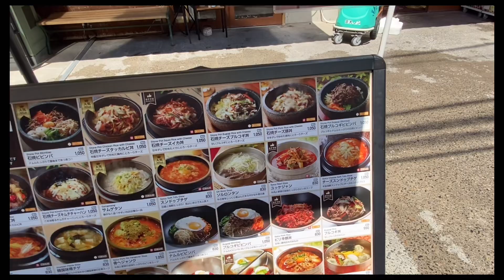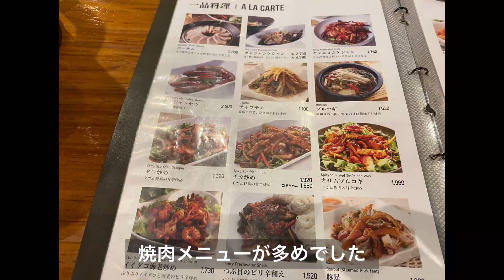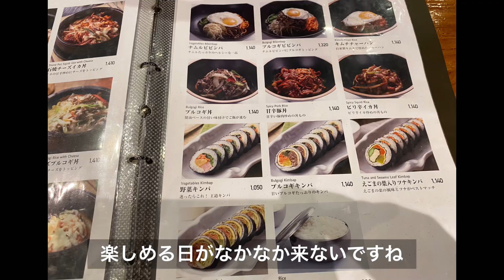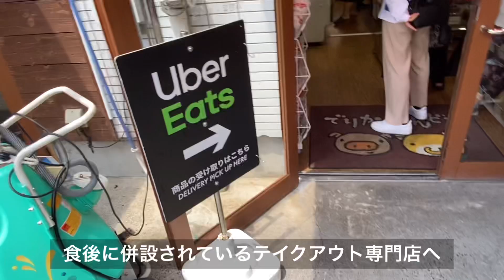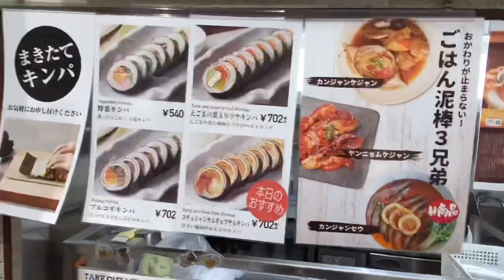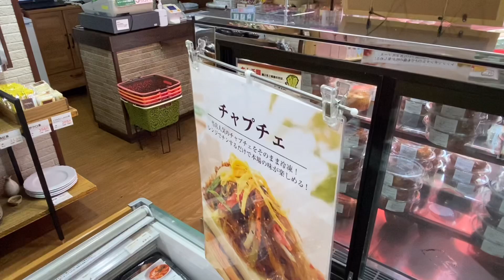【新大久保グルメ】トップに君臨する人気店で午前１０時にランチしてみまして。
新大久保でトップの人気を誇る「でりかおんどる 新大久保本店」
週末のお昼に行くと行列必須ですが、午前１０時から営業しているので混雑を回避するため、開店と同時に入店。
それでも１１時前には満席になっていました。
豊富すぎるメニュー、６品も出てくるおかず、間違いなく美味しい料理、安心安定の重鎮。
「間違いない」とはおんどるのこと。
楽天市場でも購入可能です。

JR｢新大久保｣駅から 徒歩5分
営業時間
Open 10:00~25:00　（年中無休）
Lunch: 10:00~16:00
Dinner: 16:00~25:00
無休